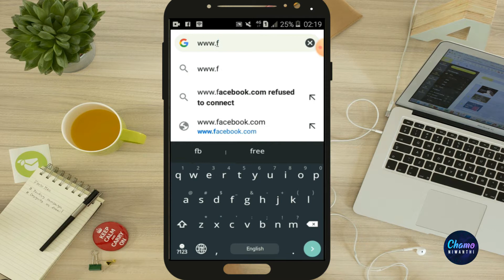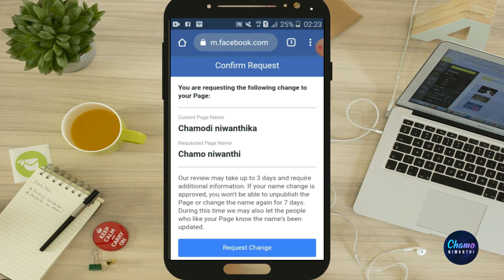How to change Facebook page name on mobile | how to change Facebook business page name